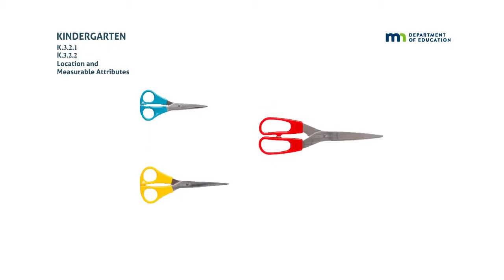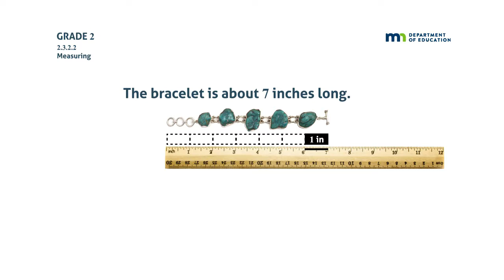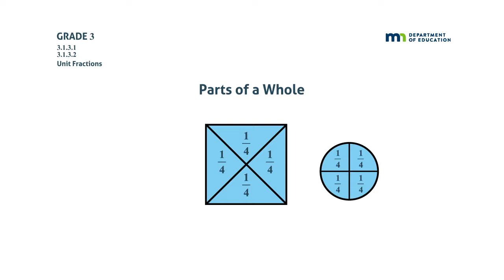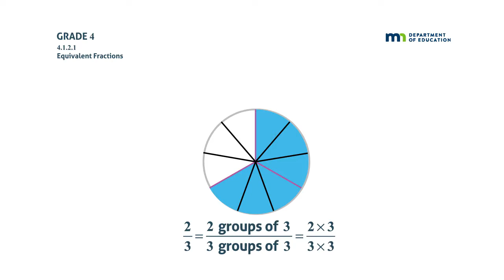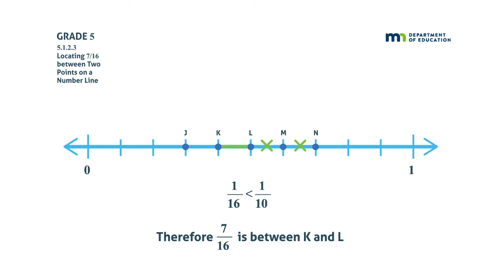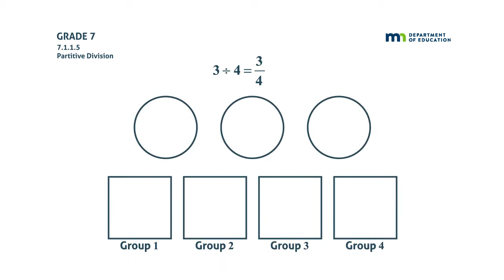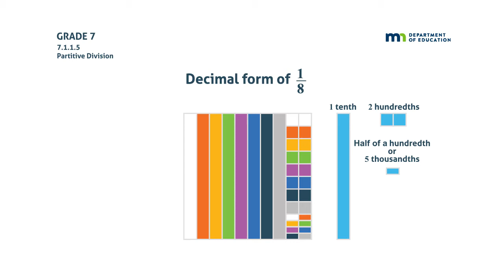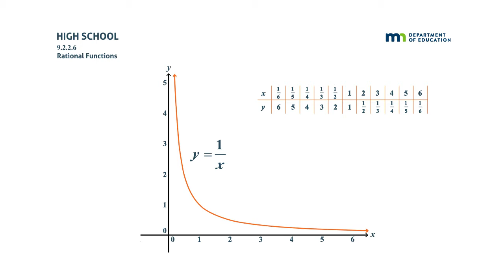Math Standards Progressions: Fractions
The Fractions series of silent animated videos features fraction concepts progressing from kindergarten through high school.

0:00 Kindergarten (Location and Measurable Attributes – Benchmarks K.3.2.1 & K.3.2.2):
(K.3.2.1) Use words to compare objects according to length, size, weight and position.
(K.3.2.2) Order two or three objects using measurable attributes, such as length and weight.

0:38 Grade 1 (Measuring – Benchmark 1.3.2.1): Measure the length of an object in terms of multiple copies of another object.

1:24 Grade 2 (Measuring – Benchmark 2.3.2.2): Demonstrate an understanding of the relationship between length and the numbers on a ruler by using a ruler to measure lengths to the nearest centimeter or inch.

2:33 Grade 3 (Unit Fractions – Benchmarks 3.1.3.1 & 3.1.3.2):
(3.1.3.1) Read and write fractions with words and symbols. Recognize that fractions can be used to represent parts of a whole, parts of a set, points on a number line, or distances on a number line.
(3.1.3.2) Understand that the size of a fractional part is relative to the size of the whole.

3:28 Grade 4 (Equivalent Fractions – Benchmark 4.1.2.1): Represent equivalent fractions using fraction models such as parts of a set, fraction circles, fraction strips, number lines and other manipulatives. Use the models to determine equivalent fractions.

5:06 Grade 5 (Locating 7/16 between 2 pts on a number line – Benchmark 5.1.2.3): Order fractions and decimals, including mixed numbers and improper fractions, and locate on a number line.

5:48 Grade 6 (Multiplying and Dividing Fractions – Benchmark 6.1.3.2): Use the meanings of fractions, multiplication, division and the inverse relationship between multiplication and division to make sense of procedures for multiplying and dividing fractions.

7:02 Grade 7 (Partitive Division – Benchmark 7.1.1.5): Recognize and generate equivalent representations of positive and negative rational numbers, including equivalent fractions.

9:07 Grade 8 (Absolute Value – Benchmark 8.2.4.6): Represent relationships in various contexts with equations and inequalities involving the absolute value of a linear expression. Solve such equations and inequalities and graph the solutions on a number line.

10:00 High School (Rational Functions – Benchmark 9.2.2.6): Sketch the graphs of common non-linear functions such as f(x) = √x, f(x) = |x|, f(x) = 1/x, f(x) = x^3, and translations of these functions, such as 𝑓(𝑥)= 4 + √(𝑥−2). Know how to use graphing technology to graph these functions.